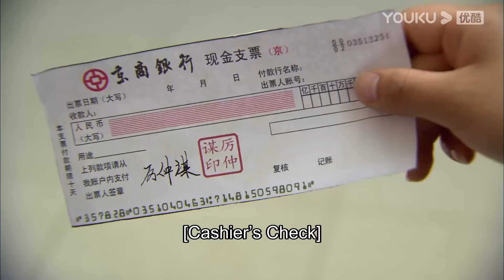💍霸總不願用錢贖回孩子，卻被灰姑娘誤會他不愛孩子，兩人第一次發生爭吵！【恋恋不忘Loving， Never Forgetting】言承旭